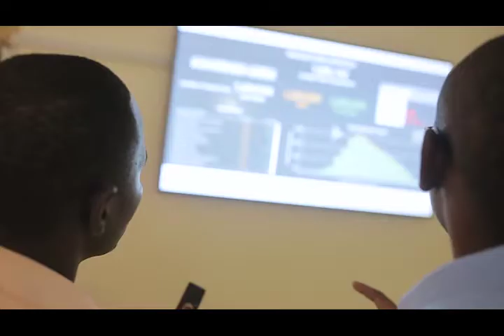Best of the Class of 2018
Some of the best moments of the past two years. Congratulations to all our graduates.